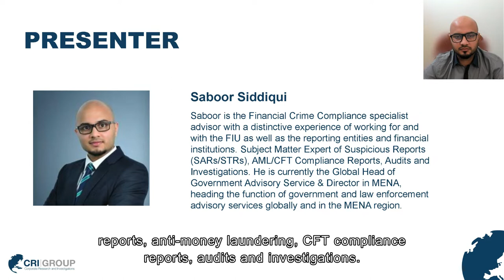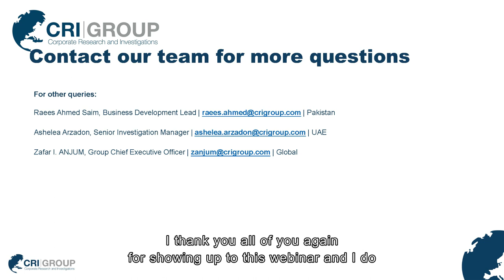Web-based or on-site due diligence investigation: When, why and who will need it?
Watch the recording session on our previous webinar with Saboor Siddiqui, subject matter expert in Financial Crime Compliance, titled Due diligence investigation: Web-based or on-site? Which one to choose?

This webinar will help you understand the crucial aspects of due diligence in various business areas and the best practices you should adopt. Due diligence is the most critical step in any business deal. Looking for hidden liabilities before you enter into a contract with another individual or company ensures that your decision will be well-informed and sequential, not as rash as some might think!

A thorough due diligence investigation will provide the information needed to make an informed decision. This includes any illegal or improper activity that has been suppressed and a history of litigation involving your subject matter- which could be used against them in court.

There are several approaches to conducting due diligence. Either web-based or on-site investigation. Both methods weigh differently in terms of their importance and validity. Hence this webinar will further look into this matter in-depth to provide an insight into which approach to choose, when, why and who will need it.